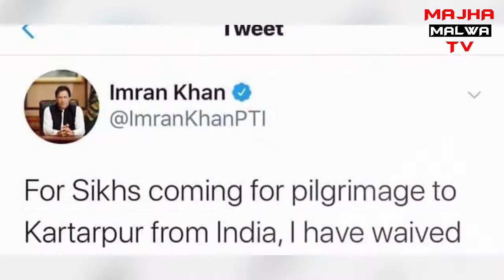ਸਿੱਖਾਂ ਲਈ ਖੋਲੇ ਗਏ Kartarpur Sahib ਦੇ ਦਰਵਾਜ਼ੇ || ਨਹੀਂ ਲੱਗੇ ਉਥੇ ਜਾਣ ਦੀ ਕੋਈ ਵੀ ‌ਫੀਸ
Kartarpur Sahib corridor Latest News .. Sikh Sangat .. From Punjab No Extra Fee